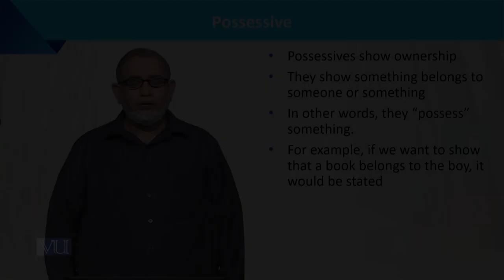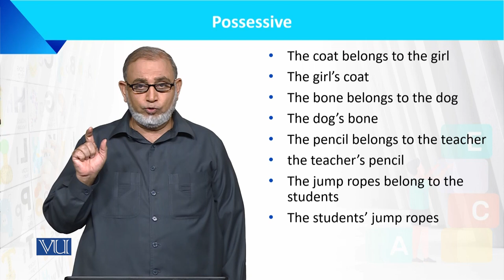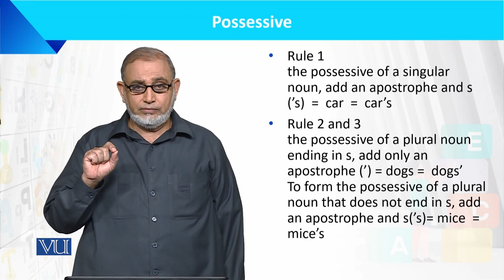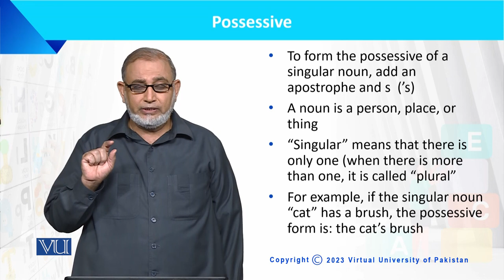Possessive | Language Development of the Child | ECE201_Topic095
Topic095: Possessive,
By Dr. Muhammad Iqbal